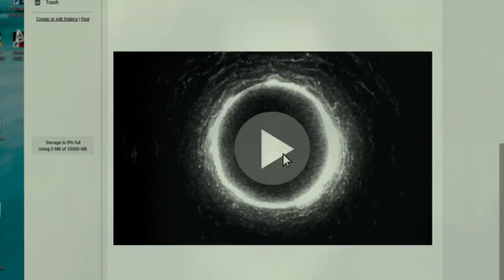EL ARO 3 - TRAILER